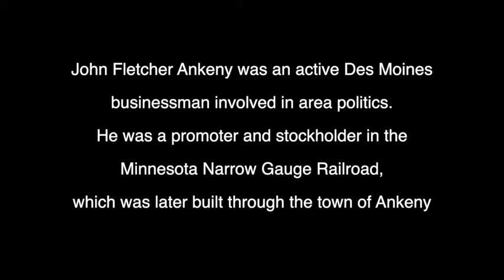Ankeny Family Archie Cook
The Ankeny family started the town of Ankeny.